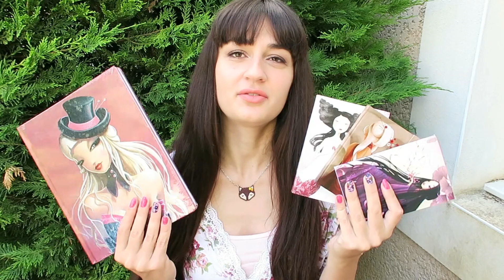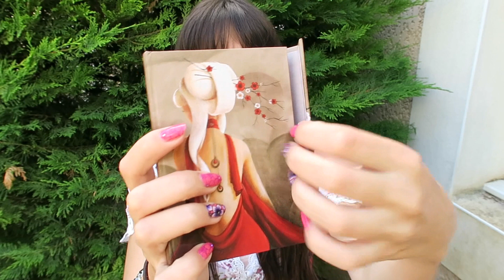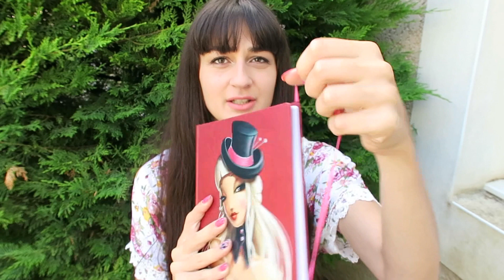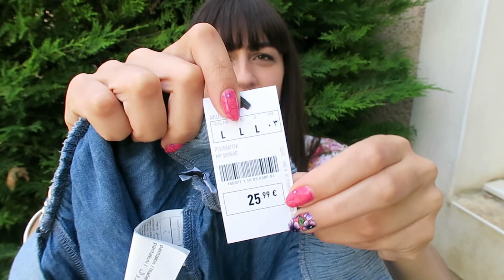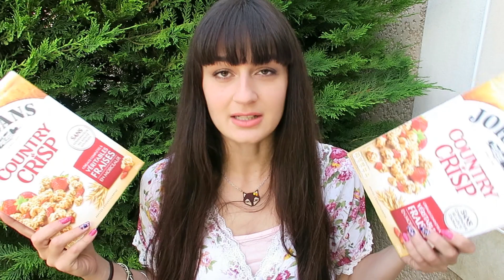HAUL NOZ n°6 juin 2016 👜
Hello ! Nouveau haul noz aujourd’hui. Encore une fois j'ai trouvé des choses très sympas et je partage donc tous ces achats avec vous
↓↓↓ INFOS VIDEO ↓↓↓

J'ai acheté mes produits 01/06/2016 et tourné la video le 02/06/2016

Pour cette video :
Je filme avec mon appareil Canon G7X

Si vous avez une question vous pouvez regarder si la réponse n'est pas déjà dans la FAQ de mon blog

♥ CHERRY BISOUS ♥